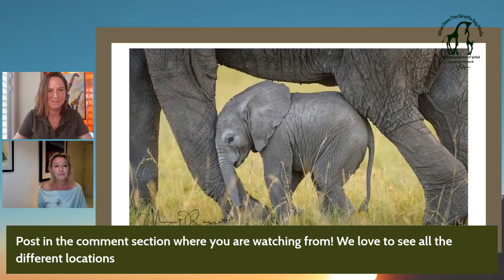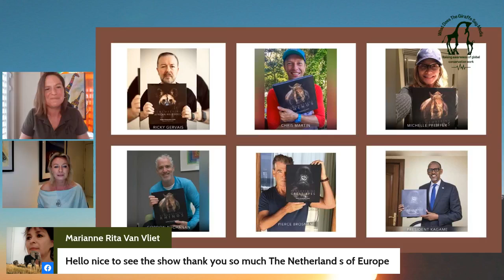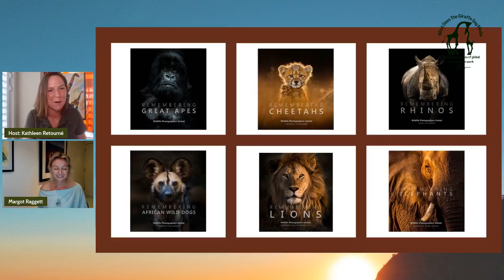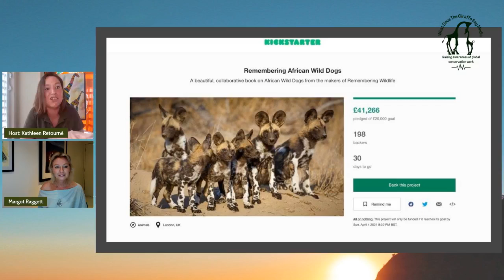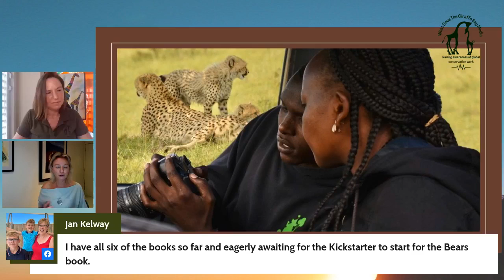From Poached to Published: How a Dead Elephant Inspired A Revolutionary Book Series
We talk to Margot Raggett who is behind the incredibly stunning Remembering Wildlife book series.

Margot Raggett left a corporate career in PR in London in 2010, in order to concentrate on her love of wildlife photography. She was a regular 'Photographer in Residence' at Entim Camp in the Maasai Mara for a number of years and was also leading photographic safaris, before everything changed again for her when she saw a poached elephant in late 2014.

So moved by that incident, in 2015 she founded the Remembering Wildlife project, a 'live-aid' moment for wildlife photographers coming together for a fund-raising book entitled Remembering Elephants. Such was the success of this book that it was quickly followed up by Remembering Rhinos in 2017, Remembering Great Apes in 2018, Remembering Lions in 2019, Remembering Cheetahs in 2020 and Remembering African Wild Dogs in November 2021.

So far, more than 200 photographers have contributed to those books under the banner of ‘Wildlife Photographers United’, selling more than 32,000 copies and raising more than £848,000 / USD $1.1m for conservation projects in 24 countries, with all profits being given directly to projects focusing on the species each book is about.

Whenever she can around the books, Margot still visits Africa regularly, more often than not nowadays visiting projects the series is supporting. She shoots on a Nikon D810 with a Nikkor 400 f/2.8 as her primary kit and her work is regularly published worldwide. In 2015 she won the 'Animal Antics' category of the prestigious Nature's Best Photography Awards. She was also awarded a highly commended in the 'African Wildlife' category of the same contest. She is now much in demand on the speaker circuit and also as a judge of wildlife photography contests.